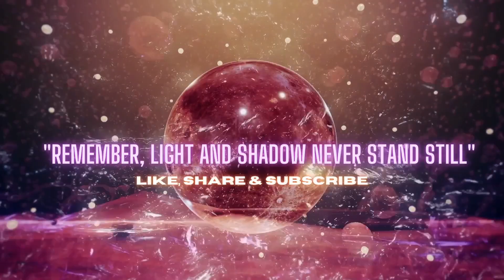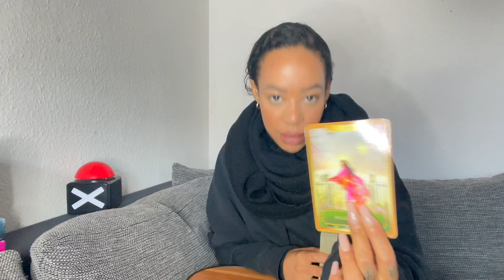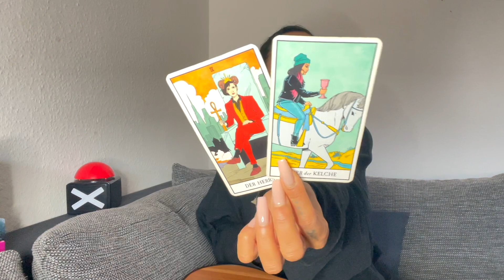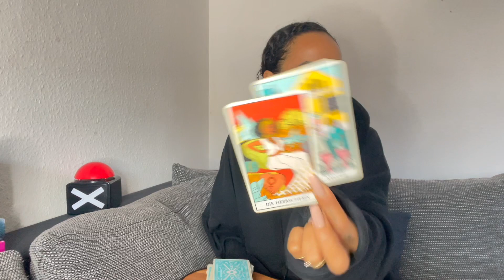STIER ♉️ MATCH MADE IN HEAVEN